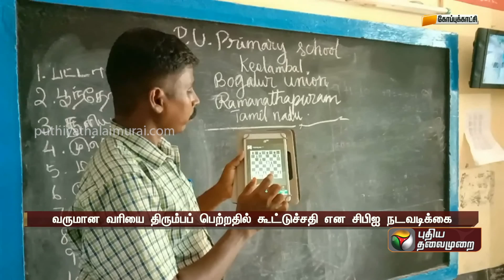நல்லாசிரியர் விருது பெற்றவர் மோசடிக்கு உடந்தையா? பரபரப்பு தகவல் | PTT